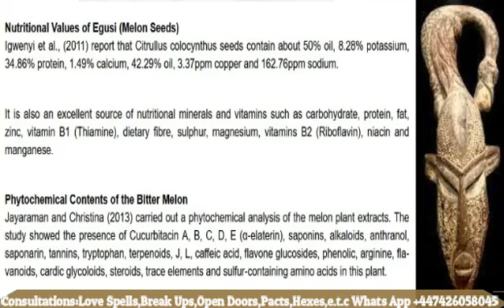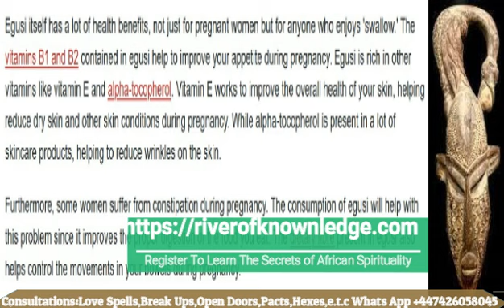Spiritual and Health Benefits of Egusi aka Melon Seeds in Africa Spirituality.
In This video,I talked about The plant food called Melon seeds aka Egusi aka   "Citrullus colocynthis "and some of the health benefits and the spiritual connotations of breaking melon  in the dream.Enjoy

Please use the family and friends option so that your account will not be charged for sending the donation.

You can also use this link to join the Metaphysical Study Group Chat on Whats app for regular discussions about Metaphysics,Science and Practical Spirituality.
(Temple attracts a 50 usd monthly membership fee)

 Learn how to practice African Spirituality from the Comfort of your Home with out any Hindrance,Gate Keeping  or Difficulties.